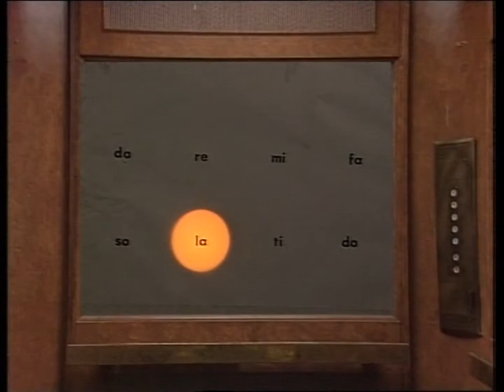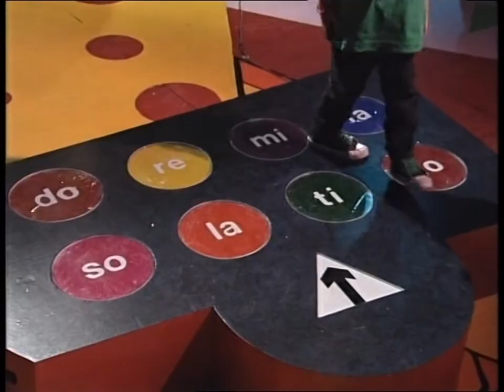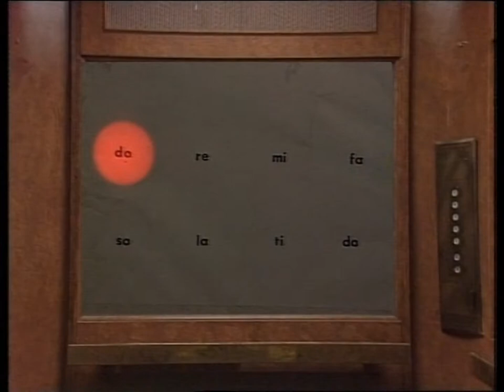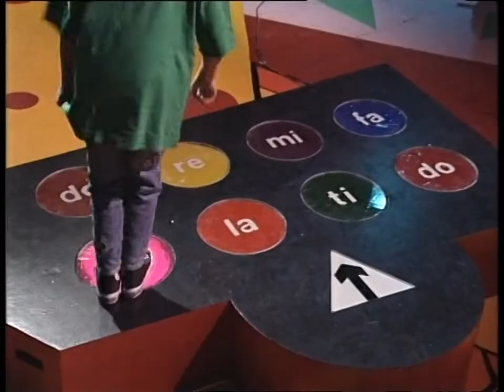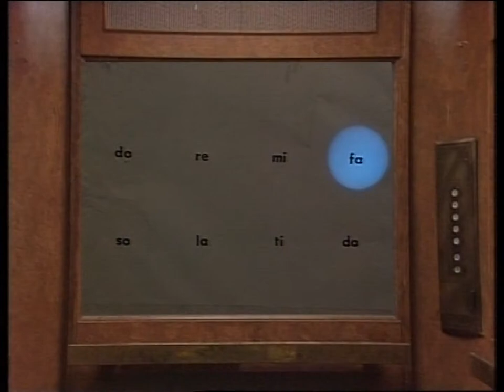E. C. Plays Lift-Off - Show I | 50p